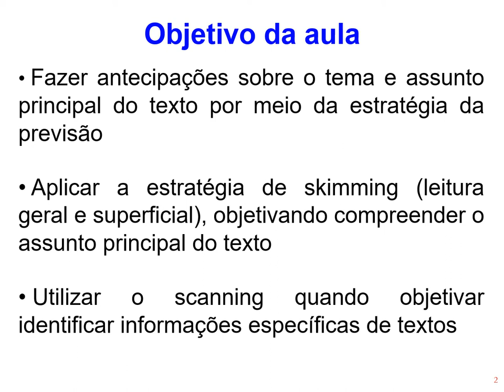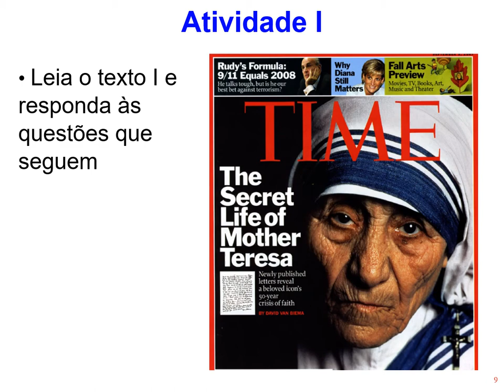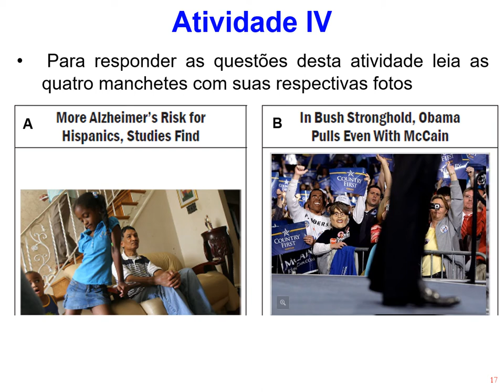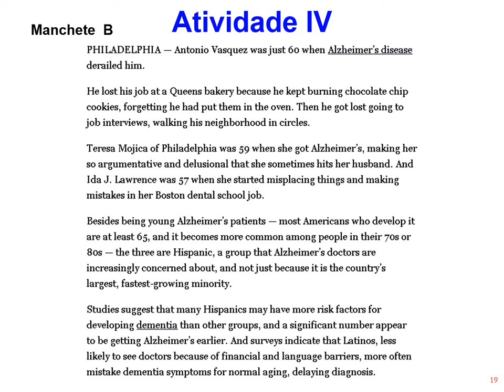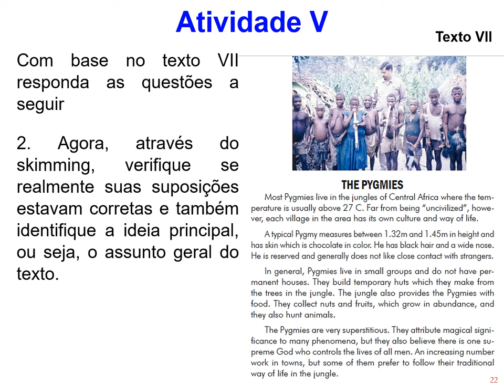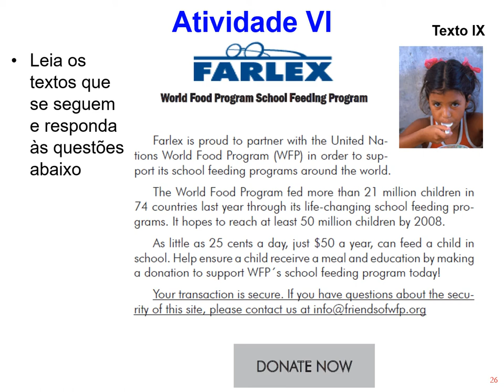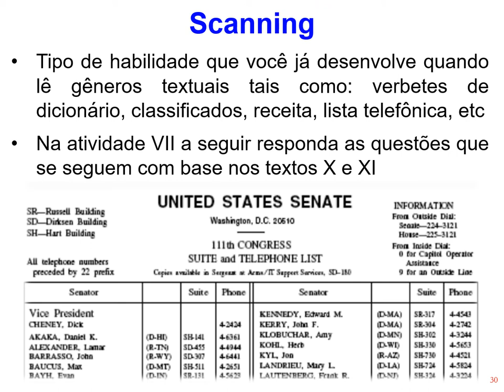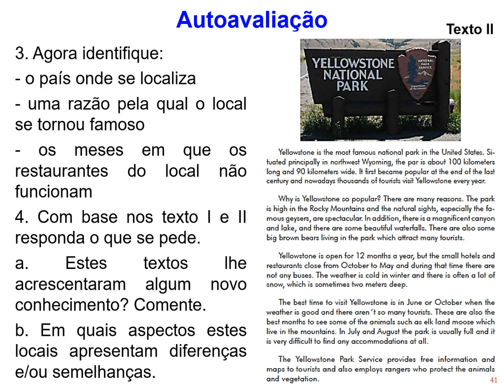Aula 2 - Estratégia de Leitura Predição, Skimming e Scanning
Objetivos da aula:
- Fazer antecipações sobre o tema e assunto principal do texto por meio da estratégia da previsão;
- Aplicar a estratégia de skimming (leitura geral e superficial), objetivando compreender o assunto principal do texto;
- Utilizar o scanning quando objetivar identificar informações específicas de textos.